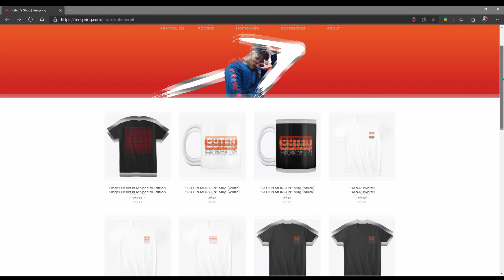Producer REACTS to EXO-SC - 1 Billion Views (세훈&찬열 '10억뷰') (Feat. MOON)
Welcome to PRODUCER VS. CONSUMER: How is music actually perceived by normal music consumers versus professional music producers? I, as a producer, invite enthusiastic music listeners to my studio and together we analyze different songs. In direct exchange we reveal and answer questions regarding the music production process, production tricks and so on. Also, if you have any questions, wishes or suggestions make sure to leave them in the comments section below!
Thanks,
Rahim

❤️ Social Media Links:
RAHIM:

🎧 My headphones:
► *Samsung Galaxy Buds (2019)
► *beyerdynamic DT 770 PRO 250 Ohm for studio use (perfect for mixing in the studio)
► *beyerdynamic DT 770 PRO 80 Ohm for professional recording and monitoring
► *beyerdynamic DT 770 PRO 32 Ohm for professional sound in the studio and on mobile devices such as tablets and smartphones

*Amazon Music UNLIMITED - 90 Days free streaming:

They serve as a guide and refer to products selected by me. If these links are used, a commission can be distributed to me in the case of a purchase decision. It won’t be more expensive! :)